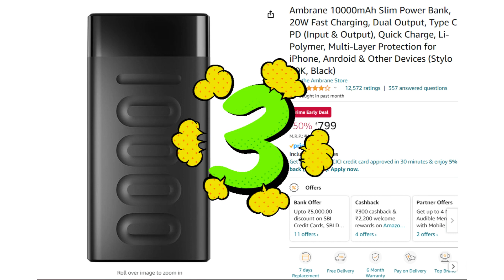Top 5 Power Bank to buy this greatindianfestivalsale2023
Avail the great offers here:

5. Amazon Basics
4. URBN
3. Ambrane Power Bank
2. MI Power Bank

Unboxing Khazana Channel Social Links  -

My Recommended products and gears for youtuber :-
Full list
Ring light(14 inch)
Ring light(18 inch)
Mic Pop Filter Shield Mask
Air pods
SanDisk Ultra microSD
Head Phones

GreatIndianSale2023 FlipkartBigBillionDays2023 unboxing khazana unboxing hindi products festive products meesho flipkart amazon gadgets unboxing review amazon haul review iphone beauty technology samsung iphone 13 backcover flipkart bigbillion days flip big billion days type c powerbank great indian festival great indian festival sale 2023 Features Best Deals 2023 Online Shopping India Tech Discounts 2023 Mobile Phone Offers Electronics Sale 2023Top Smartphone DealsTrending Now tech